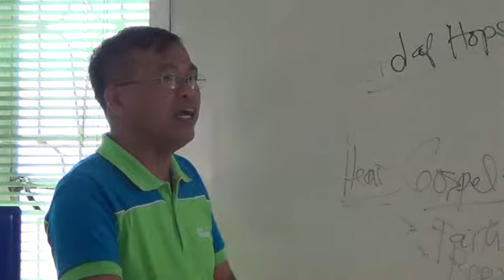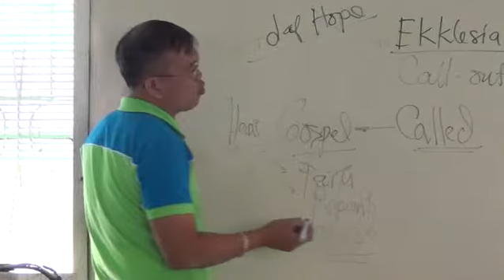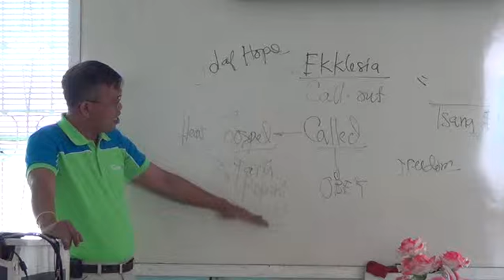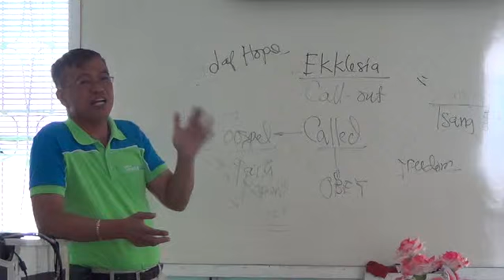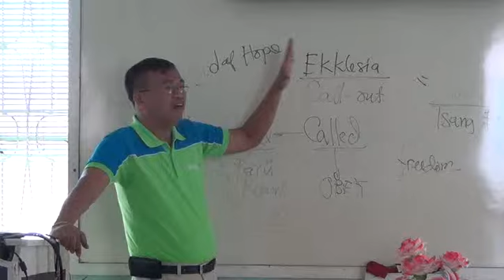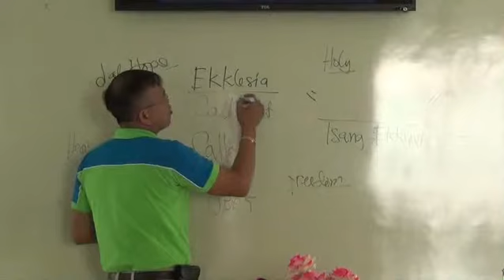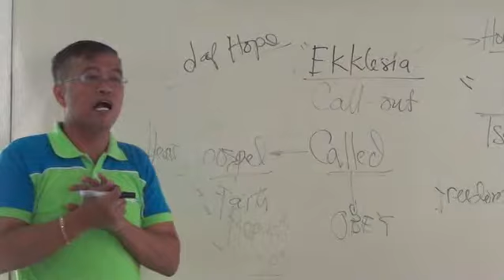EP45PT04 Ekklesia of the Bible